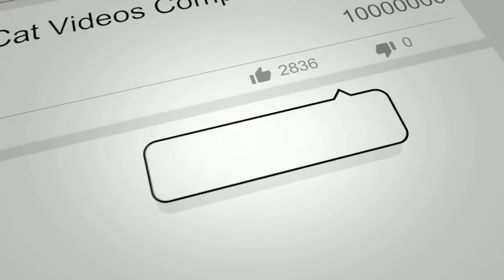Owl - A Funny Owls And Cute Owls Compilation (2021)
An owl is cute and funny. Owls are awesome. Check out these funny owls and cute owls in this funny and cute owl video compilation.